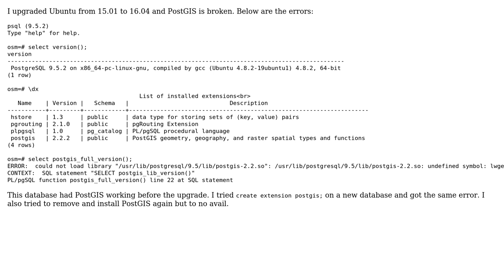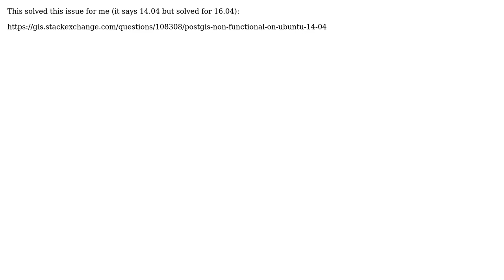GIS: PostGIS broken after Ubuntu 16.04 upgrade (3 Solutions!!)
GIS: PostGIS broken after Ubuntu 16.04 upgrade

With thanks & praise to God, and with thanks to the many people who have made this project possible! | Content (except music & images) licensed under CC BY-SA | Music | Images & others | With thanks to user zer0mode user victor user Huanchun Ye user alphabetasoup and the Stack Exchange Network Trademarks are property of their respective owners. You are responsible for your own actions.